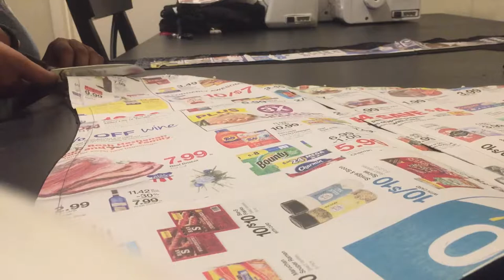Making a Wrap Cami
I am making a wrap cami as the first item of clothing in the DIY Capsule Challenge. It’s a variation of the basic camisole that will be apart of my own capsule wardrobe.

In this video, you’ll see me sew the black satin wrap camisole, what it looks like in the end and how I feel about it when it’s done.

I share fashion challenges, time lapse illustrations and inspiration on designing your best life. Seeing that I wanted to get more out of life, I decided to take my passion seriously and build it into something that will give me opportunities I’ve never thought of. Along with design and industry tips, you’ll see videos on style, travel, productivity and motivation and I hope I can inspire you to live your best life too.

Don’t miss any new videos, tutorials or tips!